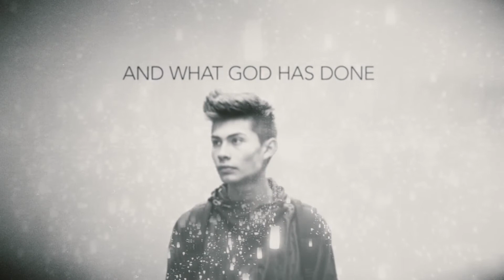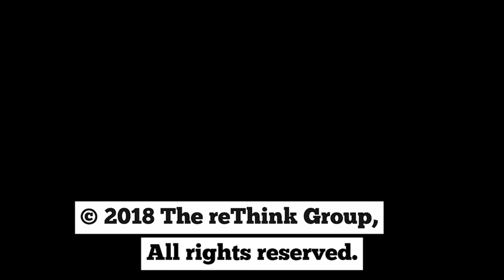Alien Announcements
Two Humans discover the hiding place of an Alien. They are focused on capturing and interrogating him to discover where the Alien base is. They storm in, weapons in hand, only to find a friendly alien preparing for his afternoon tea.